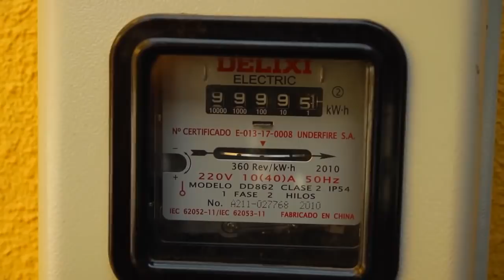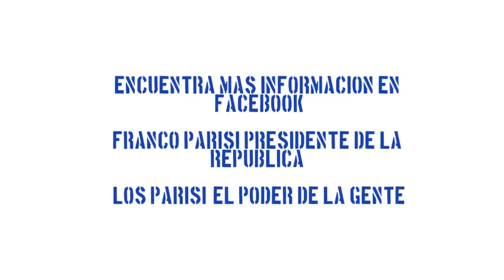Franco Parisi#2014 Energía Gratis para Todos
Queremos un Chile que alcance para todos donde nadie sobra. Queremos dar energía gratis para 500.000 hogares gracias a las energías renovables. Por favor mira este video para ver como se puede lograr.
Ayúdame a difundir esta idea y conceptos.